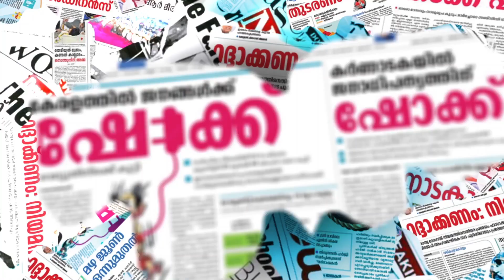ഗ്രൂപ്പുകളും ഹൈക്കമാൻഡും നേർക്ക് നേർ|CONGRESS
CHANNEL KERALA
Channel Kerala
Malayalam Channel Kerala
MARUNADAN MALAYALI
MARUNADAN TV
#42 K ONLINE
PUBLIC KERALA
THE JOURNALIST
KARMA NEWS
LATEST MALAYALAM NEWS
KERALA NEWS